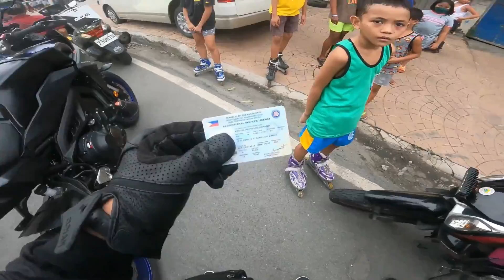HULI KA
PANOORIN KUNG PAANO KINABAHAN SI KUYA AHAHA